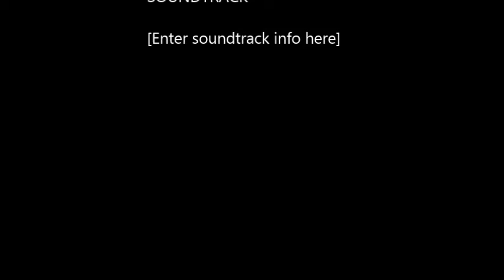Astor Southmoon to Lake George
Nice afternoon run to Lake.